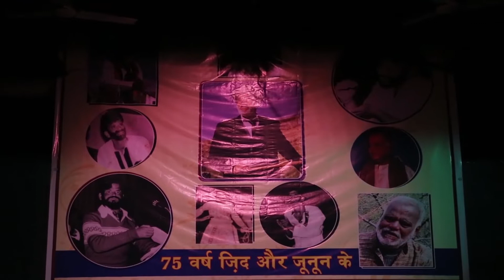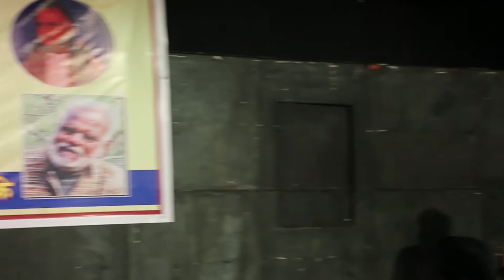Theatre Life of Vasudev Bhatt "75 varsh ka evam indrajeet"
A Paly Based on Theatre Life of Jaipur Tamasha Family member, Theatre artist, Tamasha guru, Famouse Theatre Personality of India Vasubev Bhatt. presented at Ravindra manch on Vasudev bhatt's 75th Birthday.

play name "75 varsh ka Evam Indrjeet"

Writer and Director : Tapan Bhatt

Artist :  Tapan Bhatt. Vishal Bhatt, saurabh Bhatt, samwad bhatt, Rimjhim bhatt, Jhilmil Bhatt, Anuj Bhatt, & Abhinay Bhatt

MUsic  Effects : Akhil Chaudhry

Lights : Shahzor ali